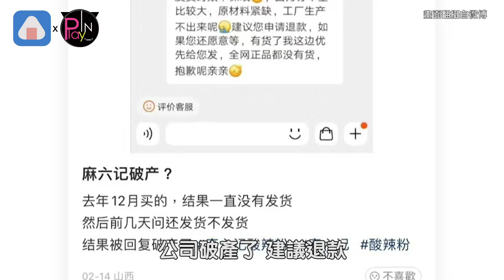汪小菲突變平頭兩頰消瘦 六麻記疑似倒閉網曝內幕